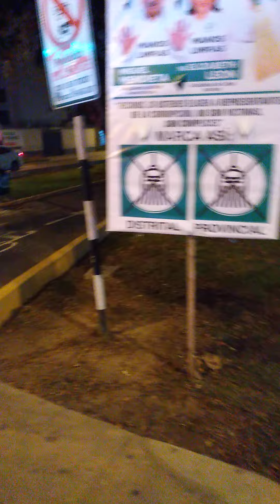magdalena del mar, previos elecciones municipales 2022, salaverry con pershing